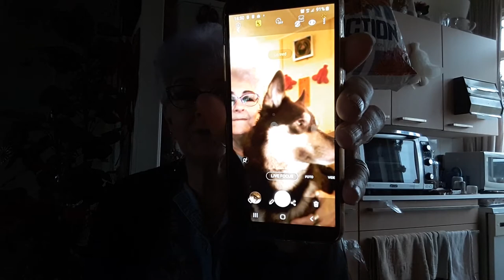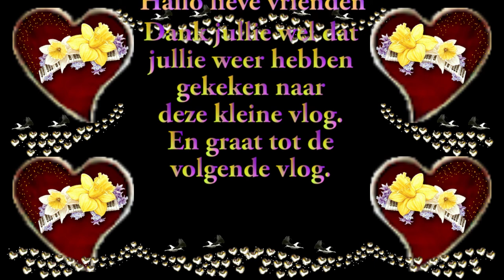19 dec krijg je te lezen dat onze eigen Sinterklaas overleden 20 dec visite #968